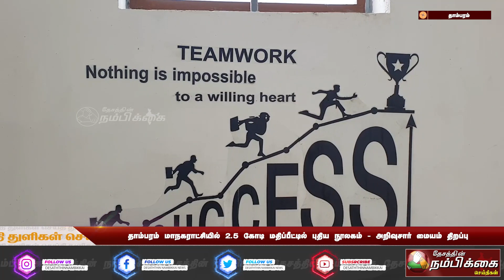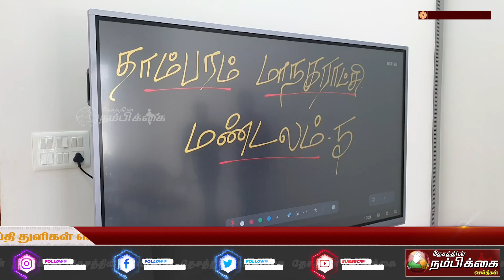தாம்பரம் மாநகராட்சியில் 2.5 கோடி மதிப்பீட்டில் புதிய நூலகம் & அறிவுசார் மையம் திறப்பு